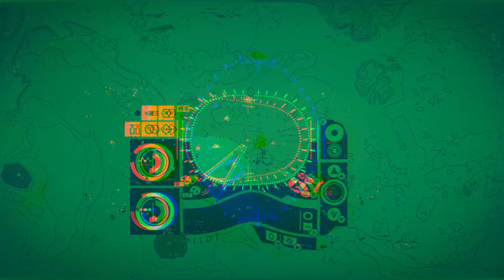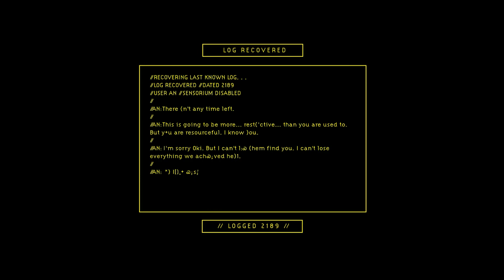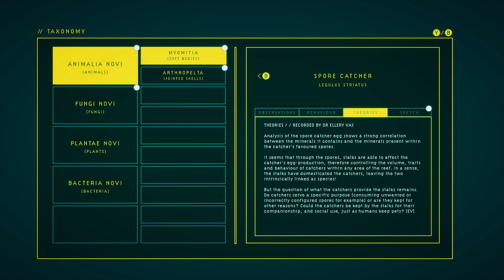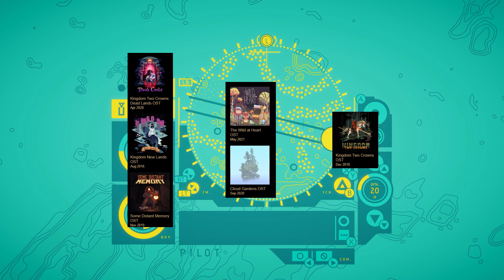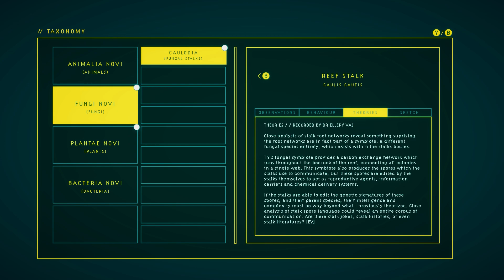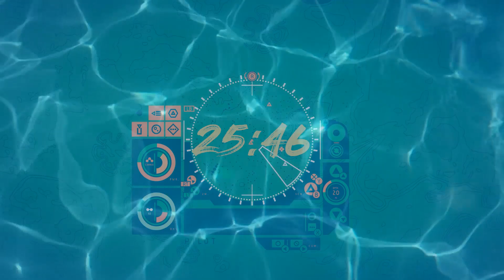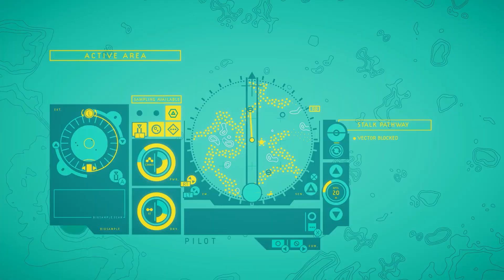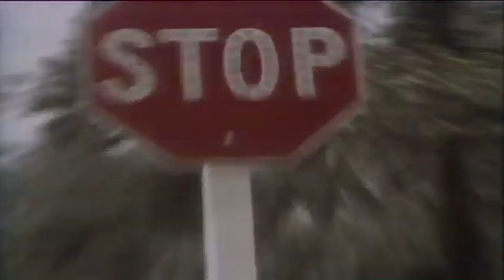In Other Waters (PC) - A Mysterious Journey on the Ocean Floor - Review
In this Review of In Other Waters we're going on a journey to the Ocean Floor of Gliese 667Cc, throughout which I learn about how the English language works. Also about self-discovery or something.

00:00 - Introduction
02:00 - What do we have here?
02:33 - What am I doing? How?
11:46 - What is there to see/hear?
16:52 - What is happening? Why?
19:28 - Spoiler-storm
25:46 - Spoiler-free zone
26:44 - Conclusion